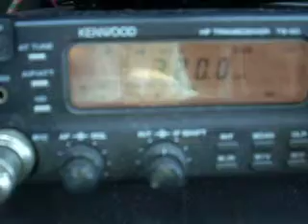Unknown Beacon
Unknown airport beacon